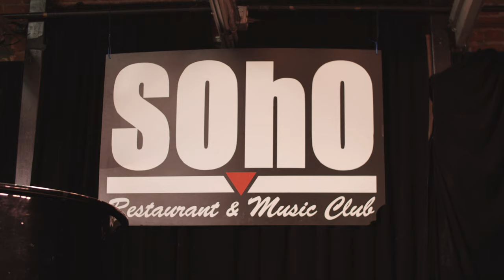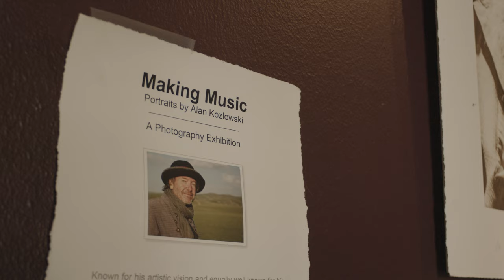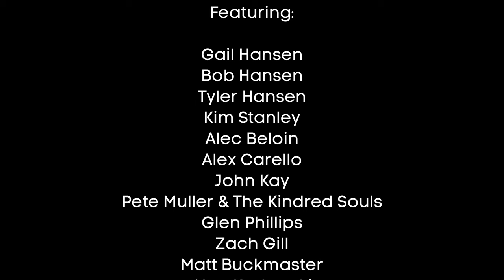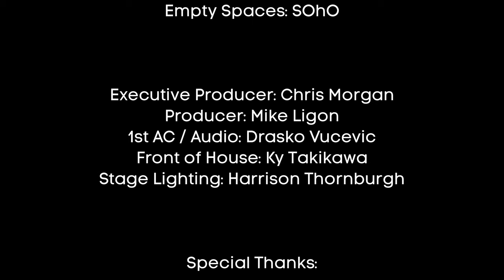Empty Spaces: SOhO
Live Music Society presents

Featuring:
Gail Hansen, Bob Hansen, Tyler Hansen, Kim Stanley, Alec Beloin, Alex Carello, John Kay, Pete Muller and the Kindred Souls, Glen Phillips, Zach Gill, Matt Buckmaster, Hale Milgrim, Alan Kozlowski, Alan Parsons and George Short.

a DARKENERGYMEDIA production
Executive Producer: Chris Morgan
Producer: Mike Ligon
1st AC / Audio: Drasko Vucevic

Help SOhO through these difficult times.